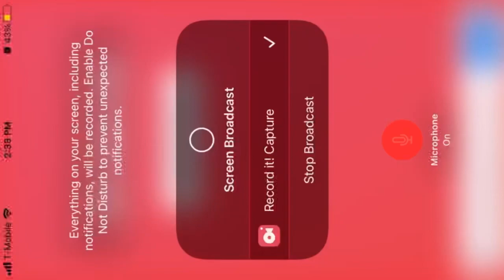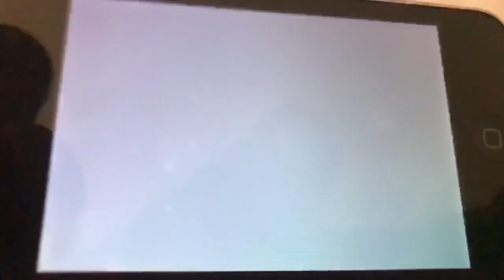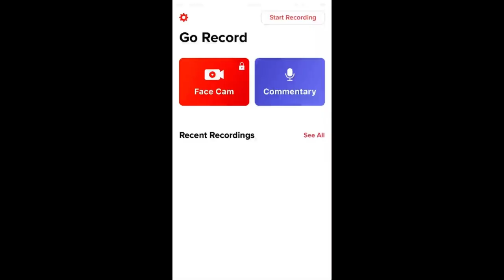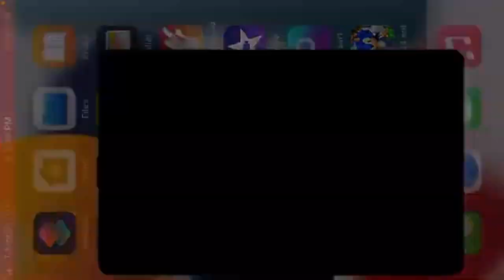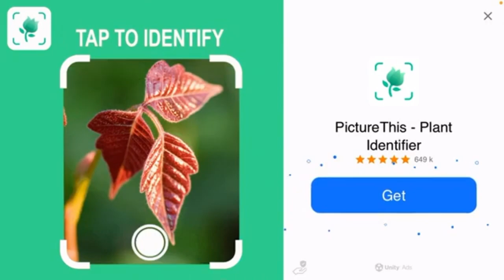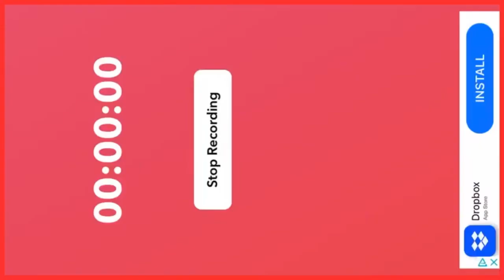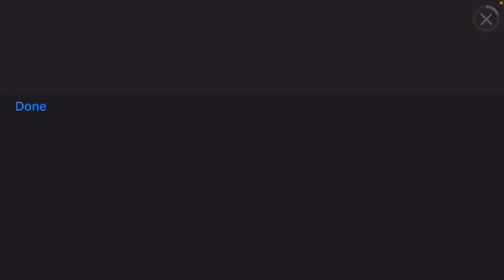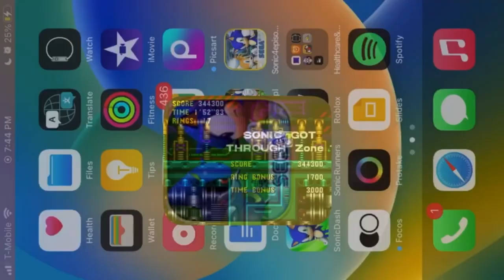Sonic The Hedgehog Playthrough Series Season 3: All Episodes